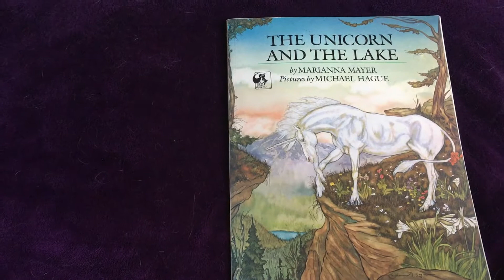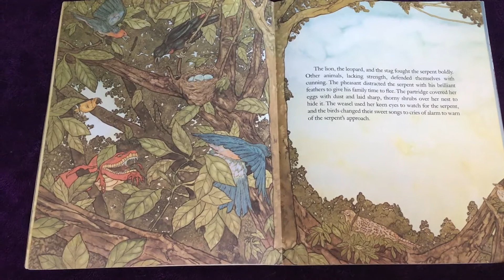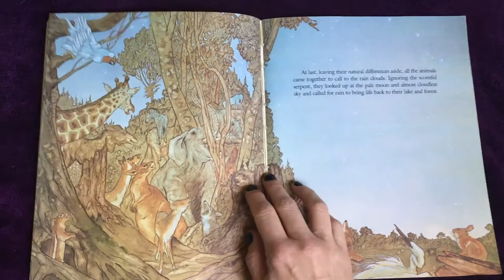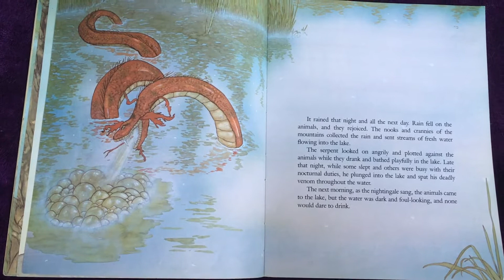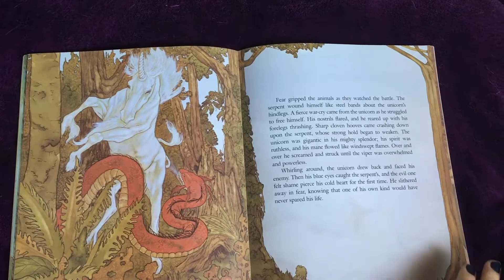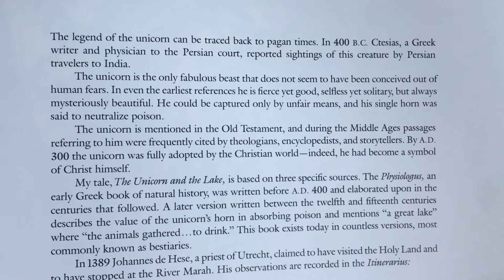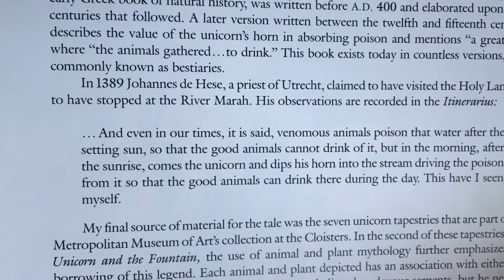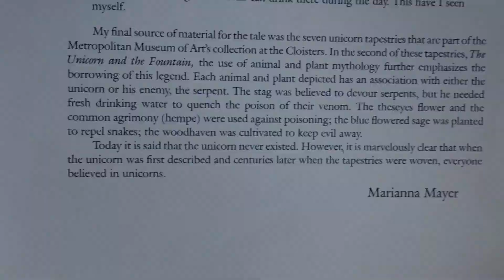BedtimeStorybookClub reading with Miss Angel "Unicorn Lake"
I have a decent collection of children"s books that vary in age, but they all have something worthwhile to tell. I got my books, mostly, from libraries that were making way for newer books, and some from yard and thrift sales. Stories from around the world, stories from long ago. Join me, Miss Angel as I read my stories for the young, or young at heart.

It's a book club, so join the conversation!

Thank you to the wonderful Ian Taylor for editing and producing my videos and images.